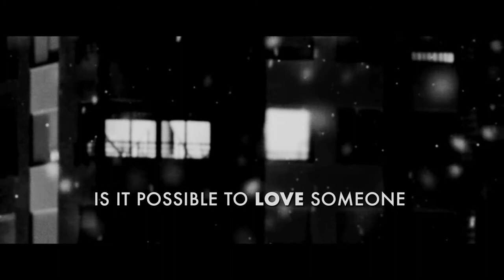The Theatre Chipping Norton SKYLIGHT trailer 2019